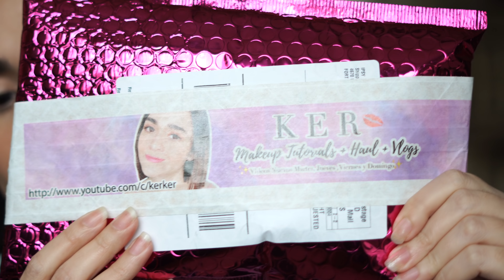IPSY UNBAGGING & TRY ON MARCH 2018 | KER ⚡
Los Quiero!!

xoxo, Ker.!